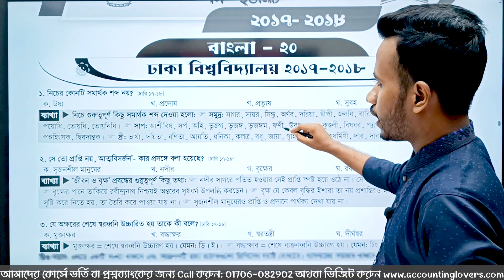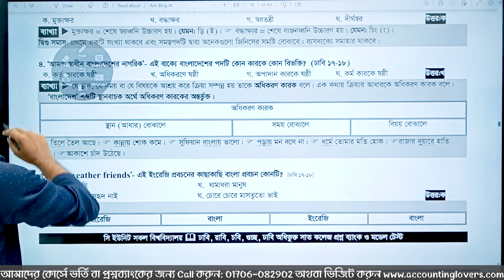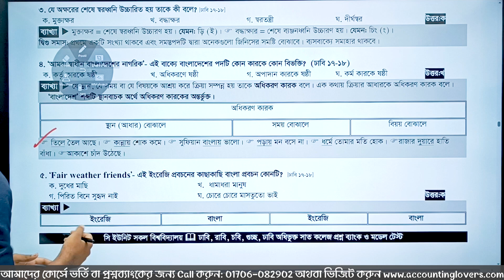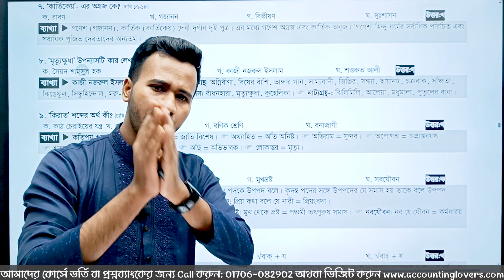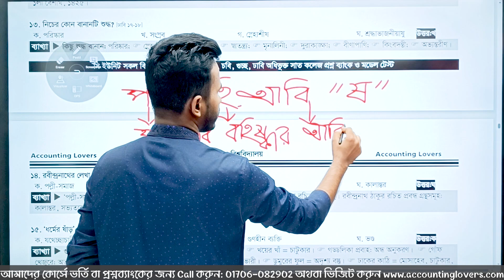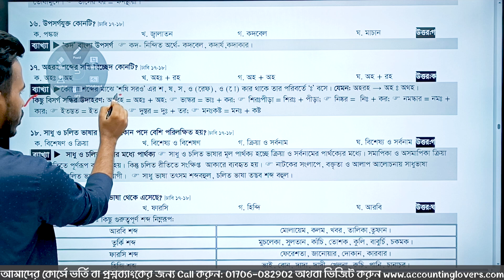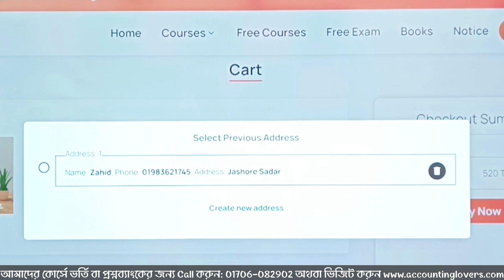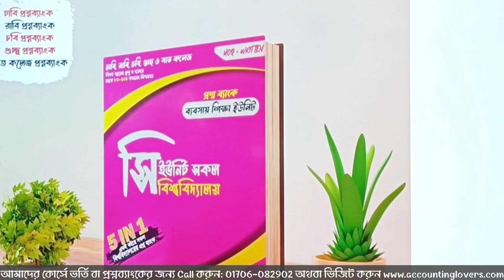Dhaka University 2017 - 18 || C Unit Bangla Questions Solved || Accounting Lovers